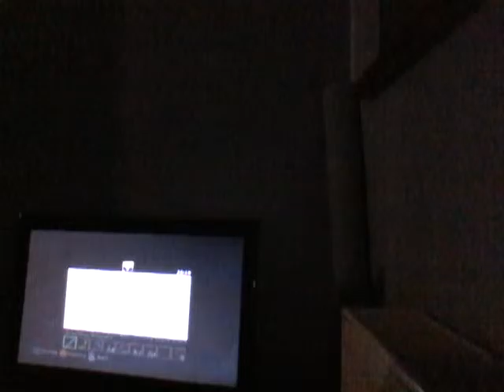Minecraft creepy cave griefing creepers and more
There's a creepy cave the could be herobrians  lair